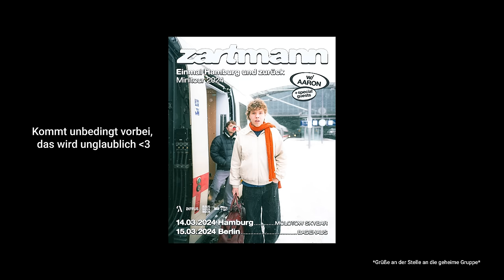Zartmann - Nichts für immer (prod. by David „daju“ Bonk & Ade)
► VIDEO CREDITS

Production: CLUB16
Director: Max Heeb
DOP: Lars Brinkmann
Edit: Nico Engler, Max Heeb
Assistant: Jakob Beyer, Nico Engler
Photographer: Linda Carl, Luis Frederik

Prod by Daju, Ade